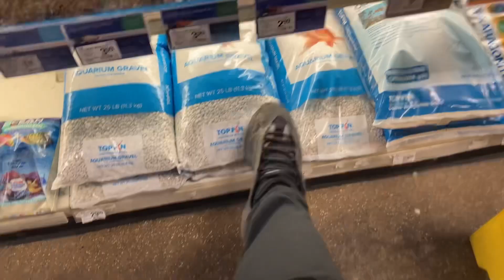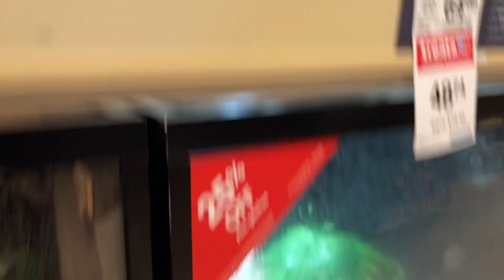Spend the weekend w meee🤗‼️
FOR MORE CONTENT , JOIN The Crew 🚦

instgram : princess.c_12